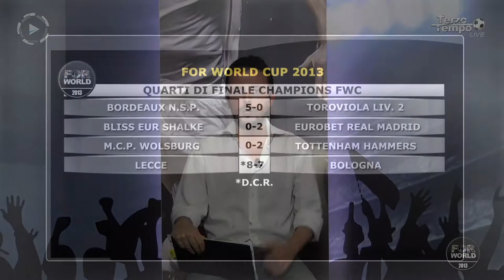Terzo Tempo Live HD - For World Cup 2013 - Puntata 8